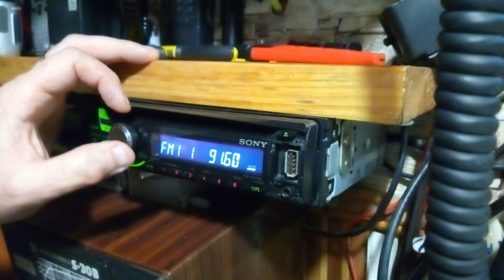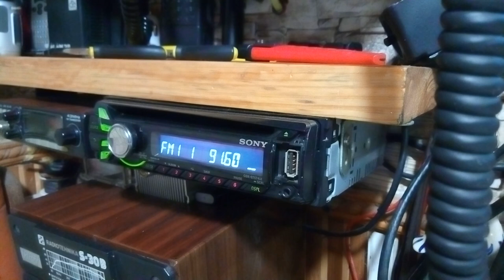реальная работа антенны 3 квадрата на 90 мгц подавление фронт тыл бок